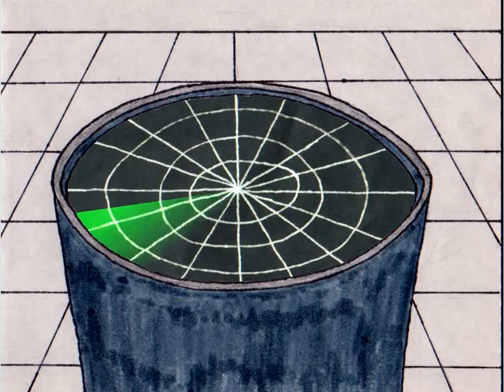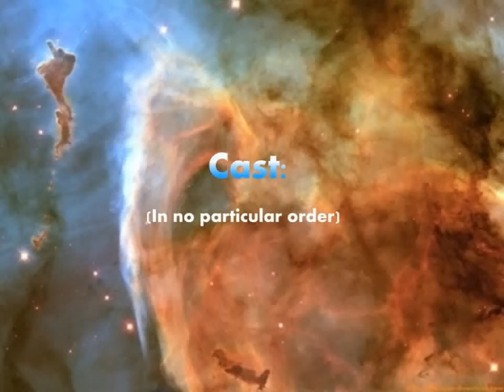The StarKidz Episode 5!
In this episode a strange fleet of ships is approaching the space station, and you wont believe who is aboard (well that is unless you watched the previews I did a while ago)

I'm also going to try this premiere thing since I seem to have access to it, dunno what that's all about but yeah.